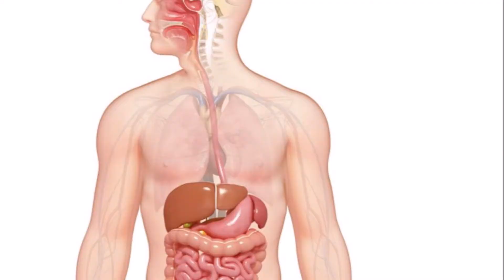பலாப்பழம் -Science Research | Benefits of eating